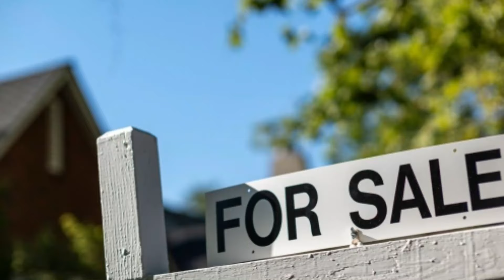கனடாவில் வீடு கொள்வனவு செய்வது கனவாக மாறியுள்ளதாக கவலையில் மக்கள்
கனடாவில் வீடு கொள்வனவு செய்ய காத்திருப்போருக்கு அதிர்ச்சி தகவல் வெளியிடப்பட்டுள்ளது.